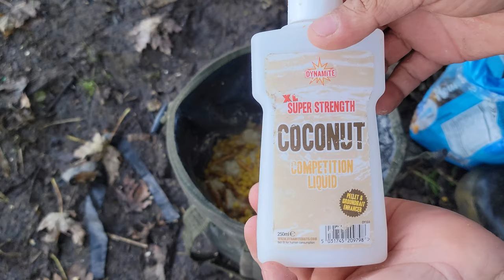Aparejo letal para pescar carpas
Pocos pescadores conocen esta increíble forma de pescar con botellas!
Les doy la bienvenida a mi canal! Aquí encontrarás información útil y al mismo tiempo única !!!